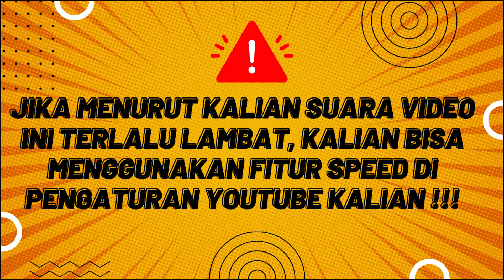LAHIRNYA MONSTER D KELUARGA TANG I ALUR MANWHA PART 10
Ahli Pedang Keluarga Tang PART 10
JADWAL UPLOAD
JUDUL + LINK ADA DI DISCORD
Sosmed & Discord